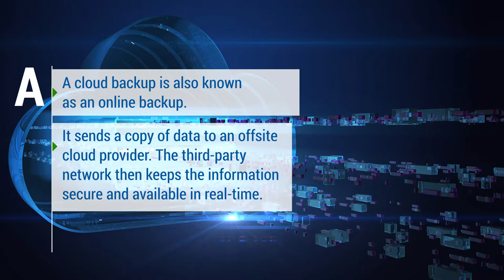What is a Cloud Backup?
Backing up data to the cloud can help you avoid losing valuable information. Learn more about the benefits here.